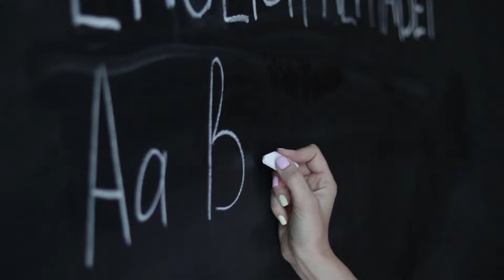¡Feliz día del Maestro! Maestros, al estilo de Jesús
¡Feliz día del Maestro! Sean maestros, al estilo de Jesús